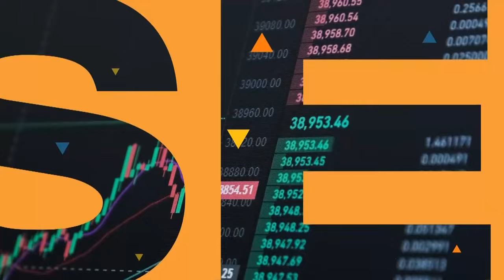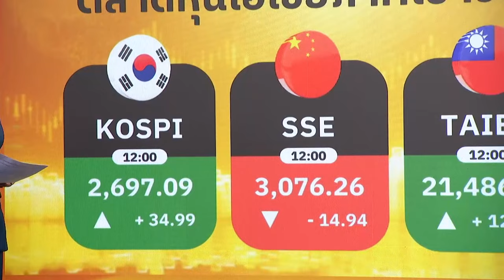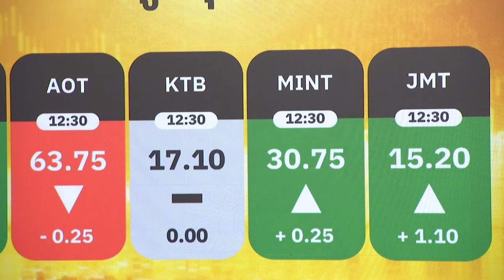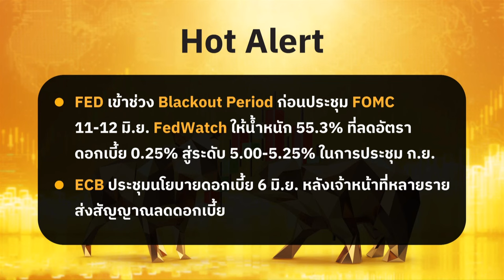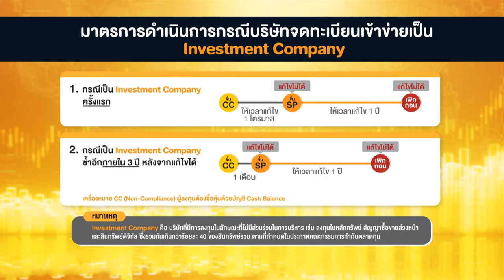หั่นดัชนีปี 67 รอบใหม่ การเมืองไทยกระทบเศรษฐกิจ เพิ่มแรงขายต่างชาติ l SET Afternoon l 5 มิ.ย. 67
🟡 อีเวนต์การเมืองเข้ามาบดบังปัญหาเศรษฐกิจที่ต้องรีบแก้ไข จึงทำให้มีการหั่นดัชนีเป้าหมายตลาดหุ้นไทยปีนี้ลงอยู่ที่ 1,448 จุด  ตลอดทั้งเดือน มิ.ย. ทั้งการส่งคำชี้แจงของนายกฯต่อศาลรธน.กรณีการแต่งตั้ง นายพิชิตเป็นรมต. หลังนายวิษณุ ที่ปรึกษานายกฯเผยจะต้องส่งให้ศาลรธน. ให้ทัน7 มิ.ย.67                                                                                    🟡ประเด็นยื่นคำร้องคดี ม.112 ของ 'ทักษิณ ชินวัตร'  และศาลรธน.กำหนดนัดพิจารณาคดีที่กกต.ขอวินิจัย การยุบ/ไม่ยุบพรรคก้าวไกล 12 มิ.ย. จากแรงขายของต่างชาติติดต่อกัน 10 วันทำการ แตะ 20,000 ล้านบาท                                                                                                  💰อัพเดต “ข่าวร้อน-ประเด็นฮอต หุ้นรายตัว”
📈พร้อมกลยุทธ์ลงทุนช่วงบ่าย  กับ ภควัต พิสุทธิพันธุ์ รองหัวหน้าฝ่ายสายงานธุรกิจลูกค้ารายย่อย  บริษัทหลักทรัพย์ ซีจีเอส อินเตอร์เนชั่นแนล (ประเทศไทย) จำกัด

ช่วง Set Afternoon